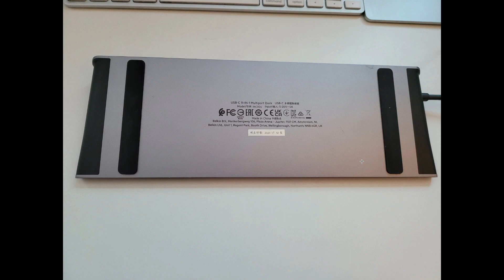Belkin 11-in-1 도크는 컴퓨터가 좌측에 USB-C 단자가 있어야만 한다?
이틀전에 올린 영상리뷰에 추가적으로 정보를 올립니다.